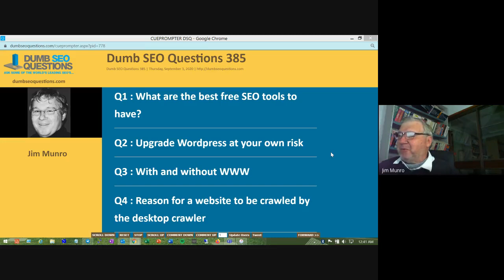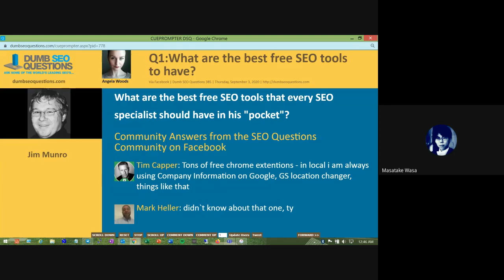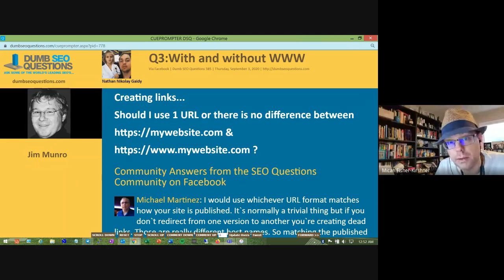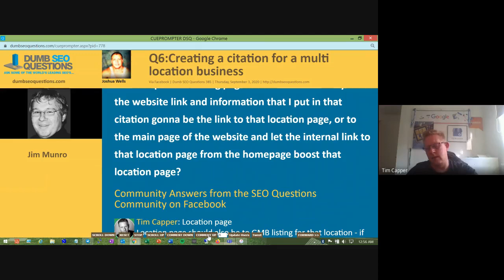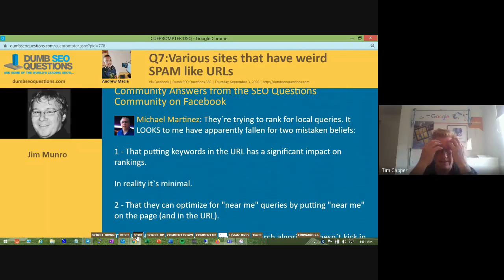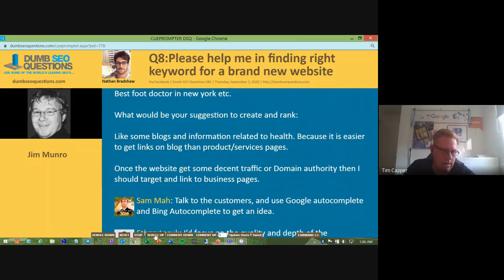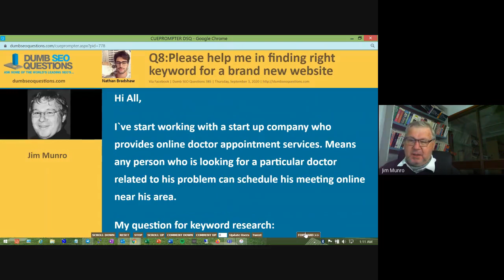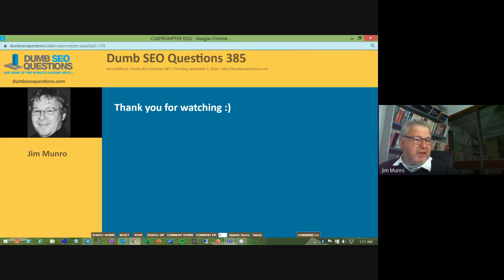Dumb SEO Questions 385.